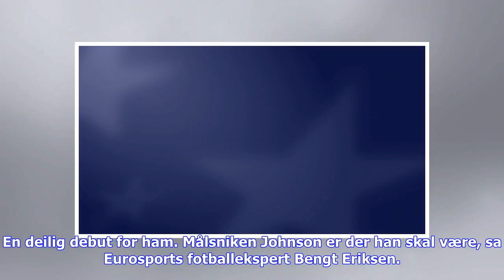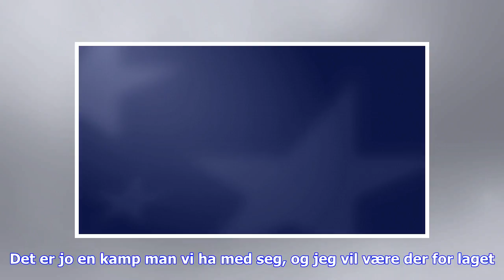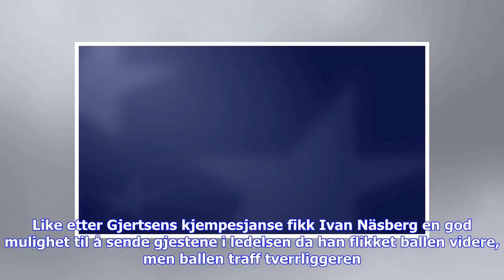Siste nytt | Tabbet seg ut i tilløpet – Stokke skadet seg i straffemiss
Kristiansund - Vålerenga 0-1: Det tok litt tid før det ble skikkelig underholdene da Kristiansund møtte Vålerenga i serieåpningen, men da det først skjedde noe ble det skikkelig dramatisk. Vålerenga kan ha funnet gull på overgansmarkedet i vinter. I det 63. minutt tok gjestene nemlig ledelsen da Sam Johnson hev frem en fot og pirket inn 1-0. En skikkelig goalgetterscoring. – Han lukter situasjonen, spretter frem og pirker inn ballen. En deilig debut for ham. Målsniken Johnson er der han skal vær...